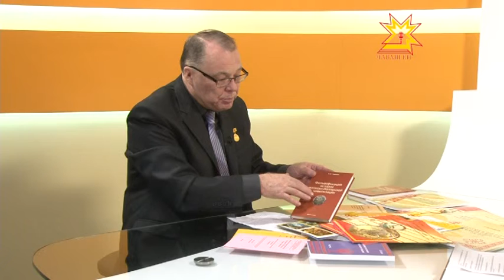Тĕплĕ калаçу. Выпуск 21.01.2014